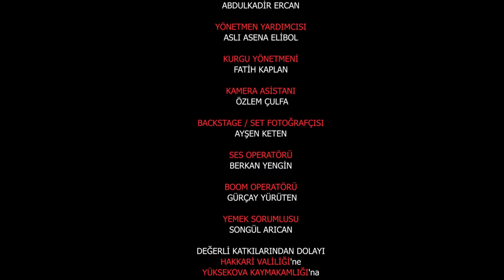Ramço & Fero 7.Bölüm - Yaw He He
Ramço & Fero adlı Youtube dizimizin 7.bölümü ile sizlerle beraberiz !

Ramço ve Feroların köyüne bir politikacı gelir ve vaadler verir.  İşte komedimizde burada başlar.

Ramço & Fero dizimiz 9 farklı skeçten oluşan bölümler halinde Youtube kanalımızda yayınlanacaktır.

Zaman zaman kamera hataları zaman zaman da kamera arkası görüntülerimiz ile yine sizleri güldürmek ve eğlendirmek için elimizden geleni yapacağız.